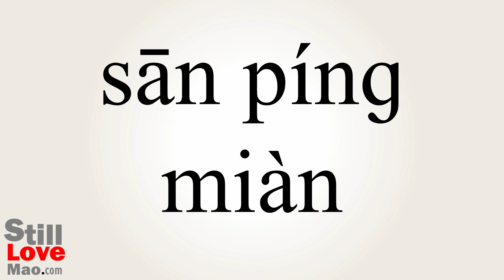How to Say Triplane in Chinese